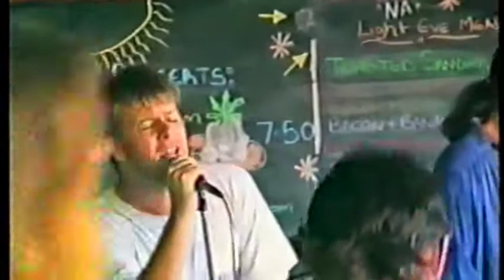The Usual - Some People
Brass Bell, Cape Town, South Africa
29 January 1994